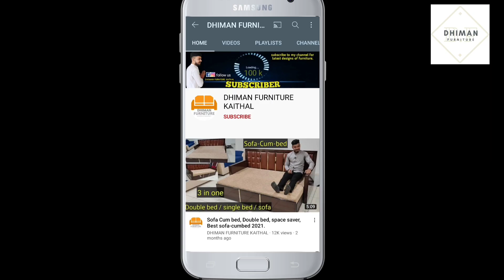DHIMAN FURNITURE KAITHAL Corner sofa review